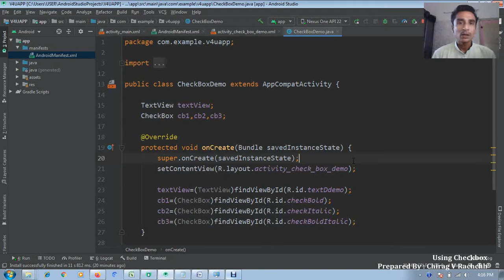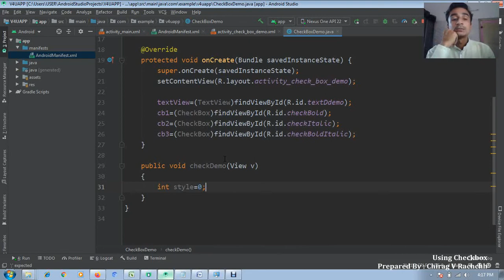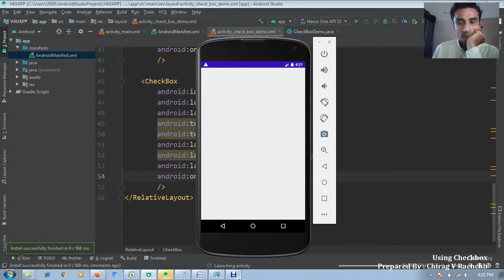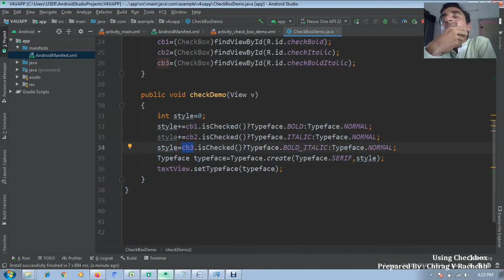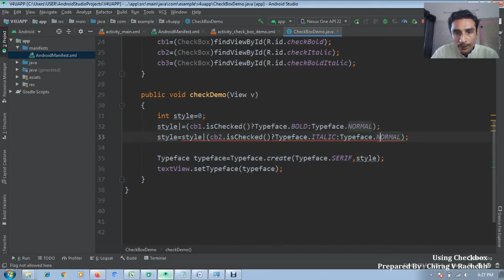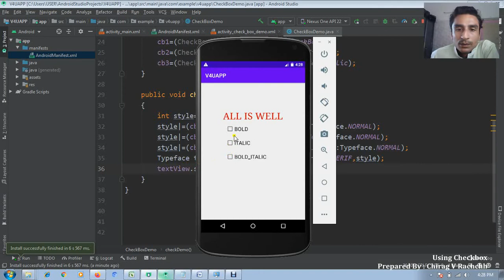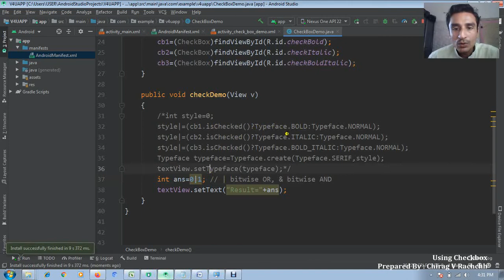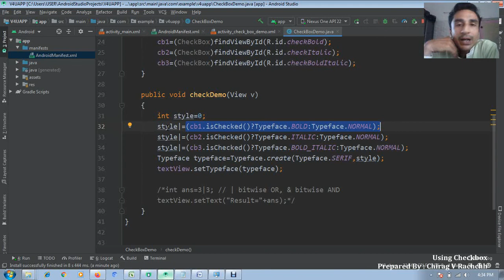ANDROID PRACTICAL 48 | USING CHECKBOX | BOLD, ITALIC TEXTVIEW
This video is part 2 of the Checkbox application developed in previous video.